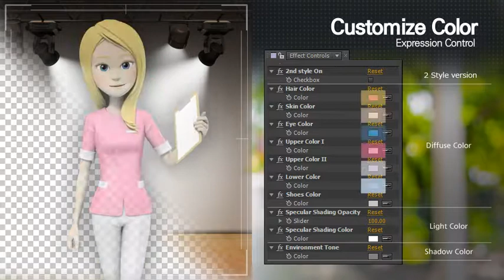Cathy MedicalUniform l After Effects Template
Videohive After Effects Project Preview Video